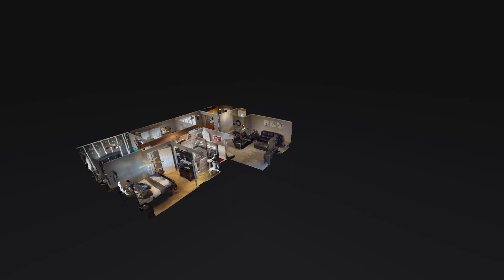SOLD 7/21 - Wilma Court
Great bungalow ready for a new owner.
Tax records show 3 bedooms/2 bathrooms
There is no closet in bedroom 3.
Newly remodeled kitchen
Remodeled master bedroom
Great Room
RV parking
Single story
Grab it quick.